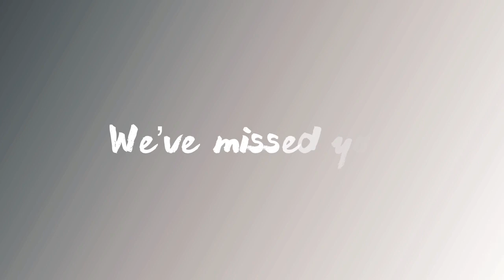Hiking Adventures: Ben Cleuch | Andrew Gannel | The Law